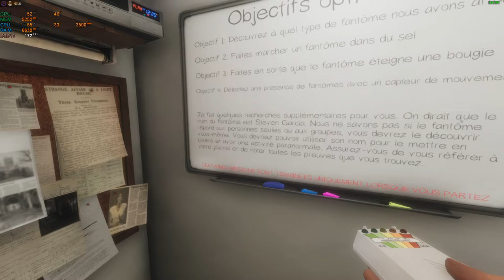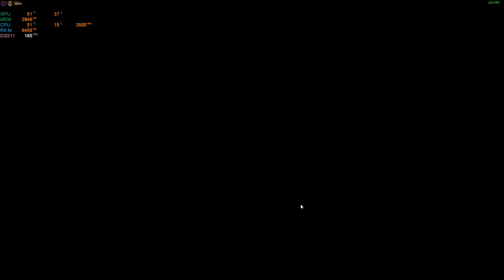Phasmophobia - Ma mort à 6.30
🧡  Vous aimez mon contenu  🧡 :
👉 Likez 👍
👉 Partagez 📨